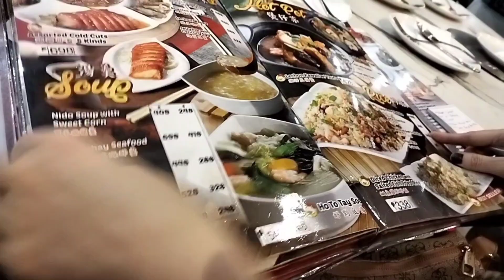HAP CHAN DINNER